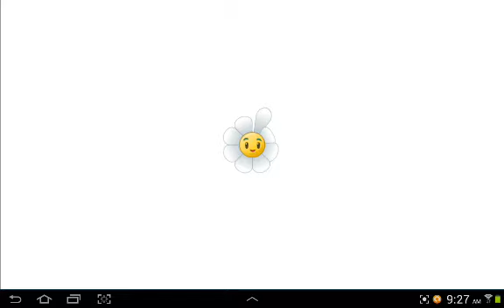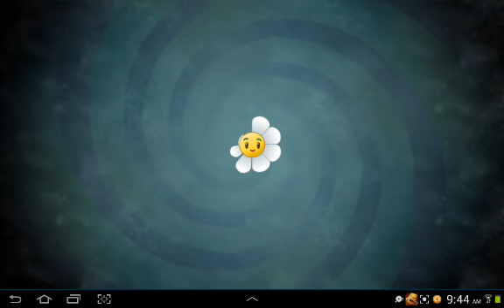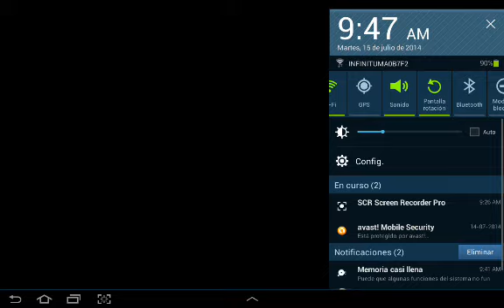Plantas vs zombies 2 / Jugando la piramide